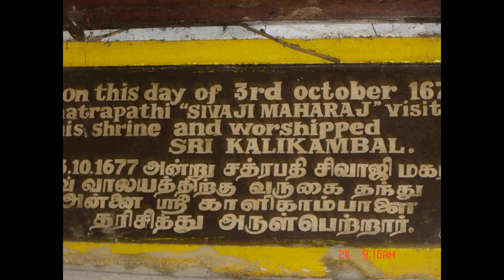Still Meditation with Homa (and some tidbits & connections)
In this short 4-min video, you can enjoy the visuals of my still meditation in front of animated homa fire, while I speak in the background and share little tidbits and some connections.

Agni is a gentle giant who can give calm and clarity. Surrendering to God, sitting still and meditating in front of bright and animated fire is very pleasant! 🙏🔥🕉🔥🙏